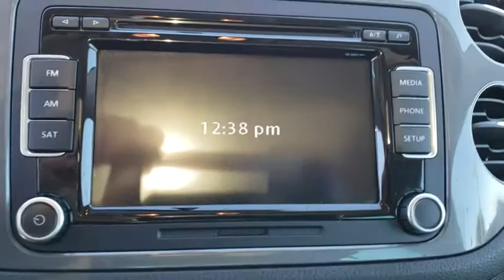2015 Volkswagen Tiguan Orlando, Sanford, Kissimme, Clermont, Winter Park, FL 19269A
Pepper Gray Metallic U 2015 Volkswagen Tiguan available in Orlando, Florida at Dave Maus VW South. Servicing the Sanford, Kissimme, Clermont, Winter Park, FL area.

5474 S Orange Blossom Trl